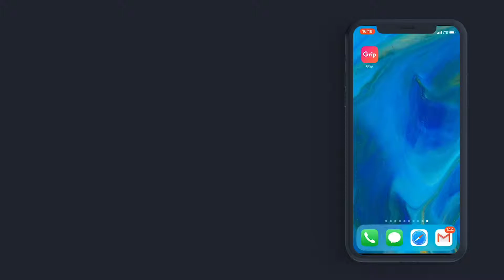[그립] 쇼핑도 라이브 영상으로 하는 시대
라이브 쇼핑 플랫폼 GRIP그립